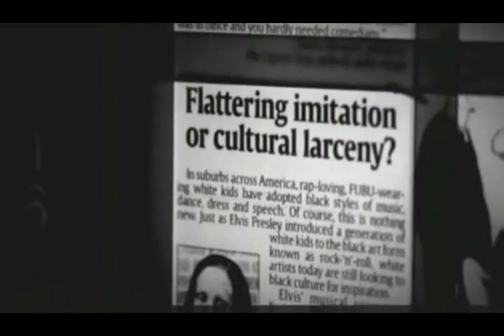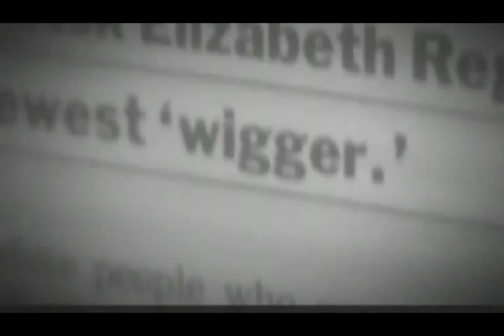Language use and cultural/ethnic identity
Short clip at Indiana University touches on the use of language and the taste in music as it pertains to cultural and ethnic identity.